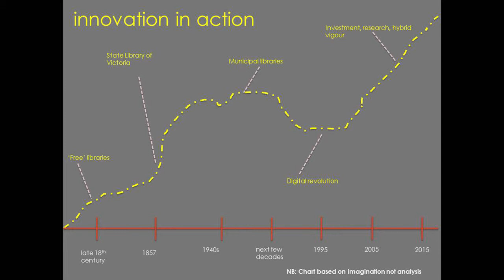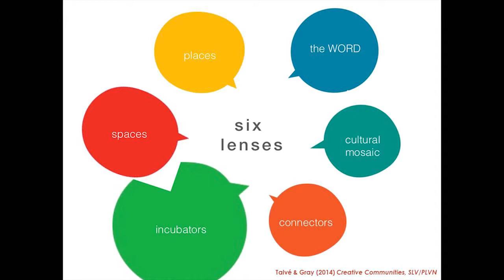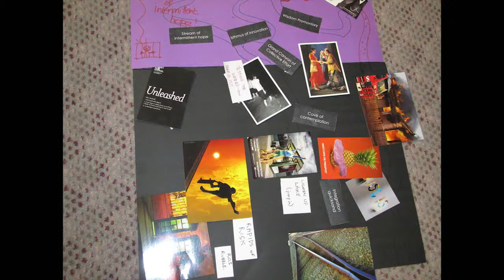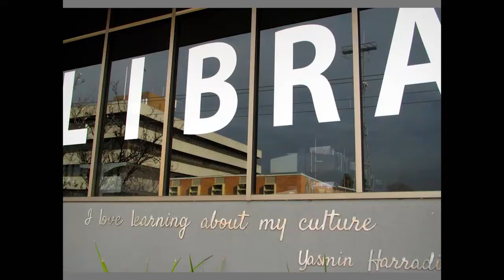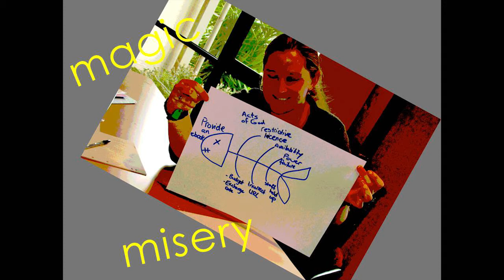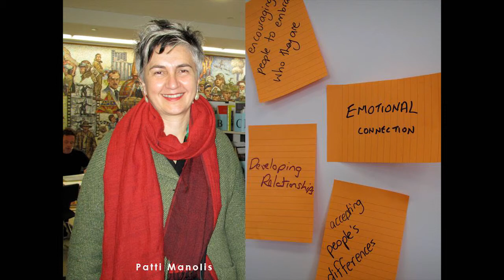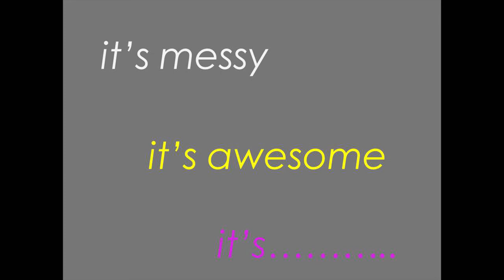Annie Talvé - Small and close at hand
Annie Talvé is a skilled communicator, group facilitator, researcher and writer. Working at senior levels in the private and public sectors, Annie has facilitated people and culture building processes and projects, as well as business/community arts initiatives for a diverse range of clients. Her company, Project Sisu, works extensively within the library and arts sectors.